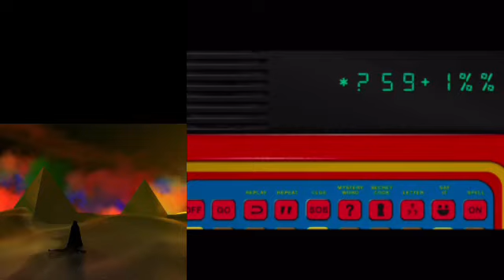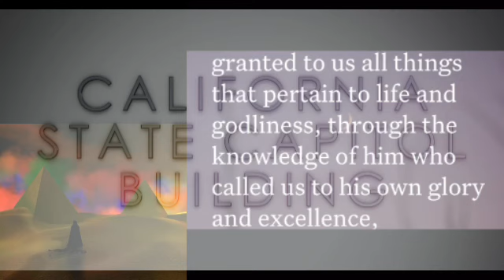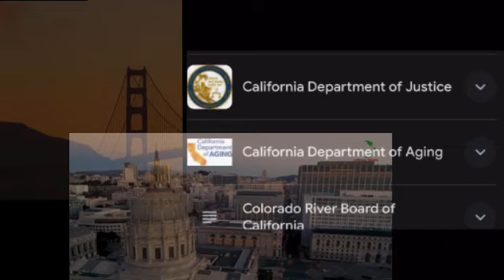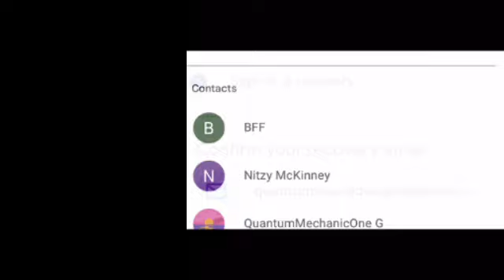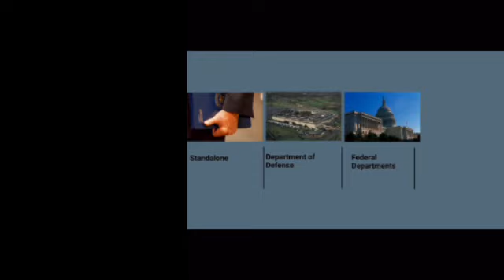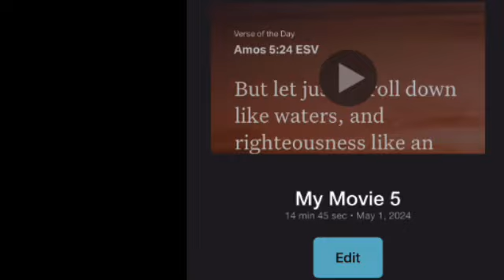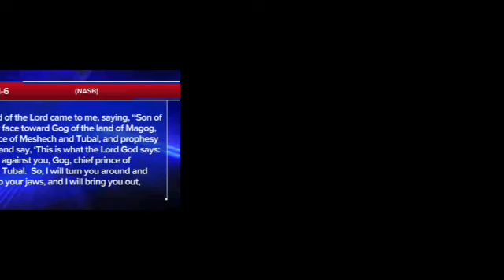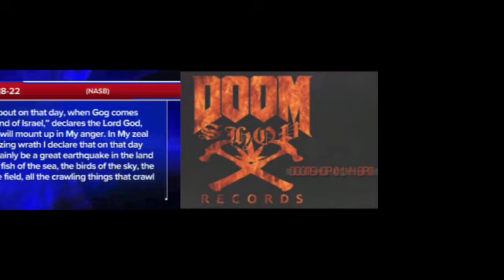US 101 North^. STOP✓Connect the DOTs 🛑